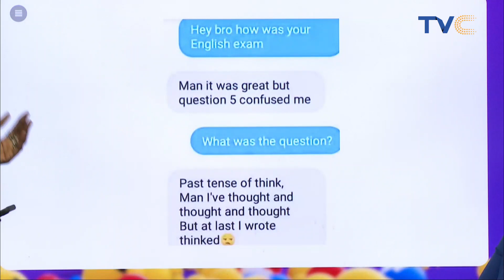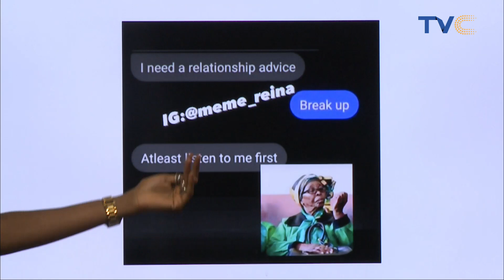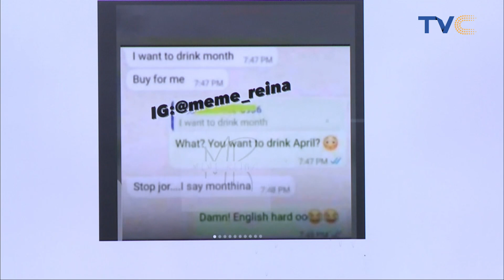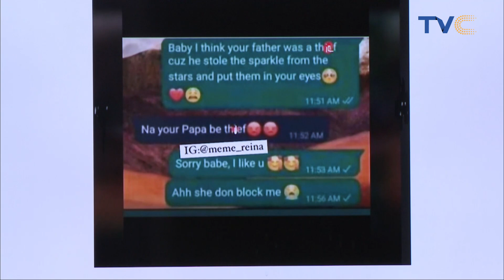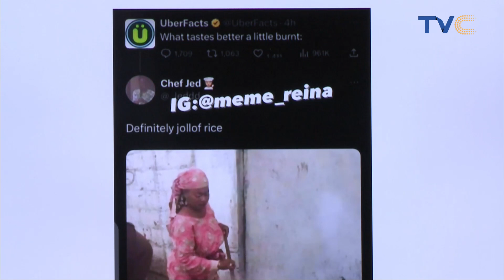Funny Tweets Online Today [SEE VIDEO]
Are you ready to laugh? Social Ville unveils all the laughs and craziness happening on the social media space.